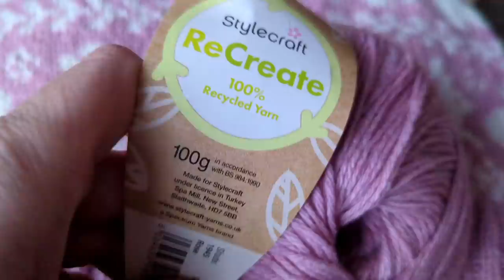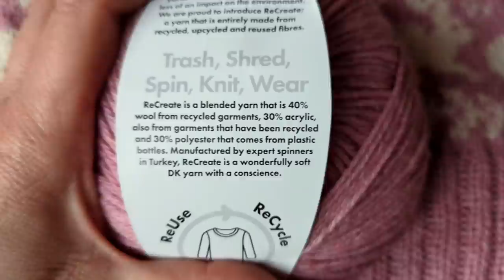March vlogs with Paula Day 18 - Bunny cardigan